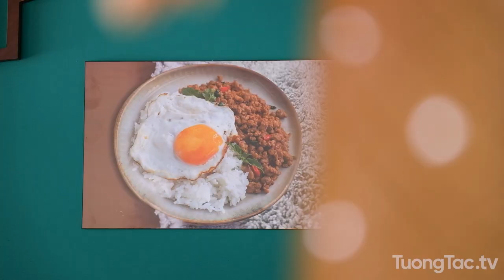Check in Noy Thái | 691A Âu Cơ phường Tân Thành, Quận Tân Phú, Tp. Hồ Chí Minh